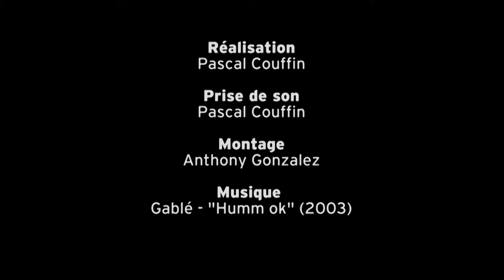Les Trophées robotiques à Angers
Pour cette 19ème édition, les robots devenus pirates participent à une chasse au trésor pour récupérer le plus de pièces et de lingots possible ! Ils doivent coopérer pour découvrir la carte au trésor et dérouler les messages des bouteilles dérivant en mer.